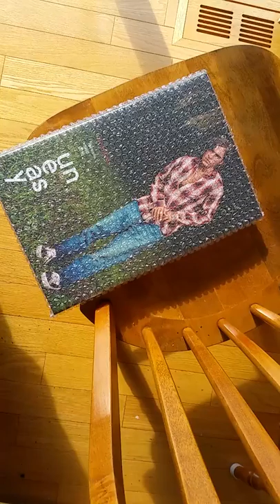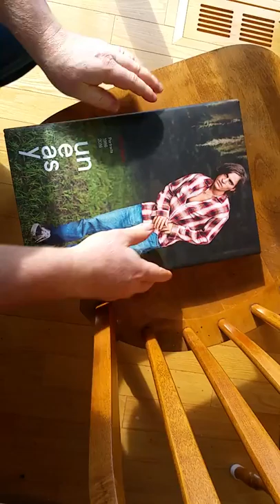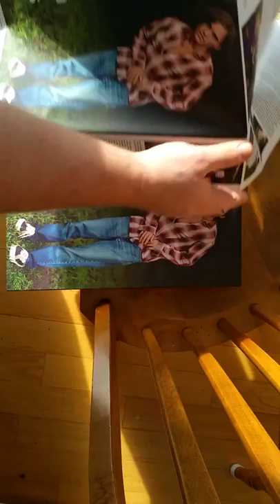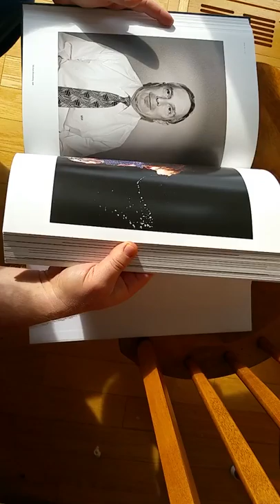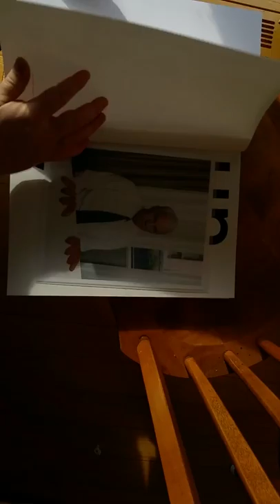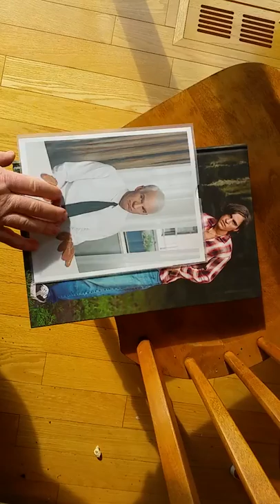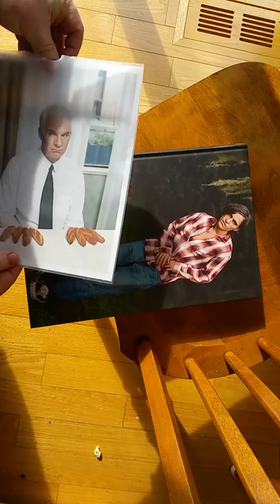Uneasy by Chris Buck Unboxing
Here is an amateur video of me, and my meat hooks, unboxing the huge book of portraits by the photographer Chris Buck.

Chris Buck will be in his hometown of Toronto next week where he'll be doing two events around the Uneasy book. Here are the details...

Type Books Book Signing
February 22, 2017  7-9 PM
883 Queen Street West, Toronto

Open Show Uneasy Talk
February 23, 2017  7 PM ($12)
918 Bathurst Street, Toronto